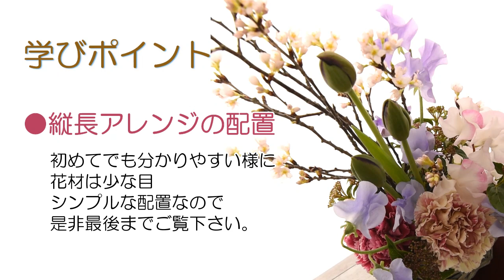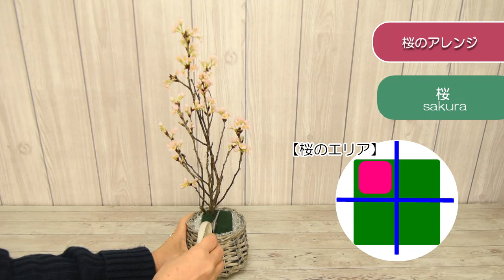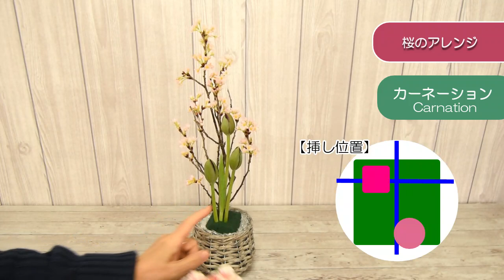【お家でレッスン】桜アレンジメント「ポピュラー花材＆シンプル配置で作る縦長デザイン」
今回は桜をメインにしたアレンジメントのご紹介です。
日本女子なら1度は作りたいアレンジですね。
今回の学びポイントは大きく2点
1つは、桜の扱い方
切り方・挿す深さ・挿し位置等
2つ目は、縦長アレンジの配置
分かりやすいシンプル配置なので

【花材】
桜②・チューリップ③
カーネーション②・スイトピー②
ガマズミ①